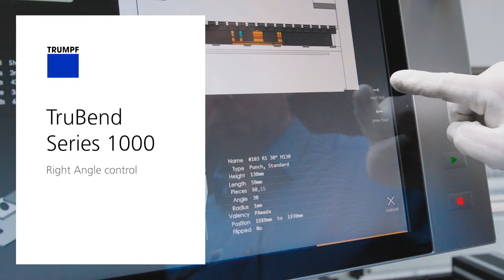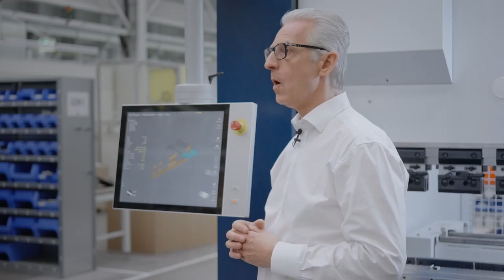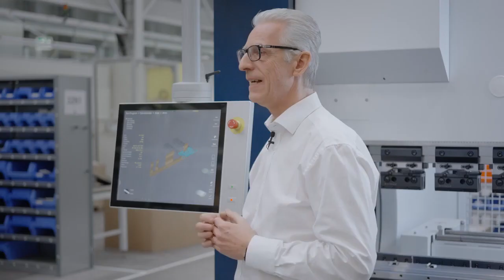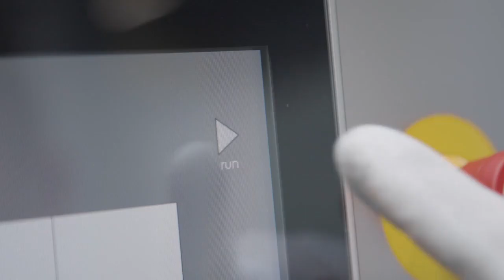TRUMPF TruBend Series 1000 Right Angle Controller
TRUMPF TruBend Series 1000 Right Angle Controller showcase.